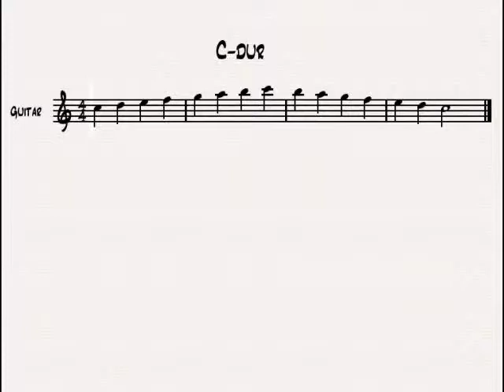C-dur gitara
Kodėl gitaristams sunkiau skaityti natas nei kitiems instrumentalistams? Kodėl daug gitaristų mieliau mokosi iš tabų, nei iš natų? O gal vis tik verta mokytis iš natų? Gal pasižiūrėjus pasidarys aiškiau, o gal ir ne...